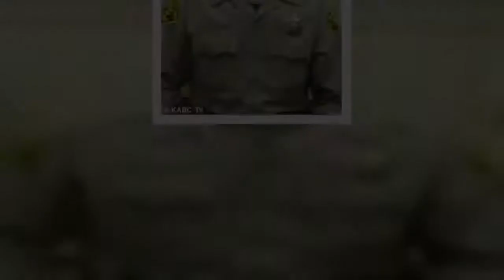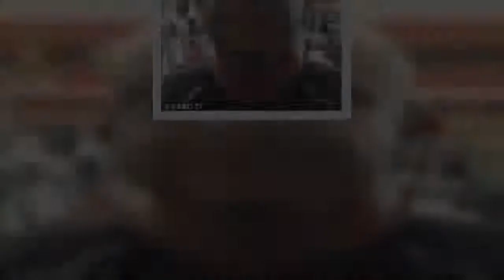LA Sheriff 'unlawfully' rehired deputy fired in domestic violence case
A California judge has ruled that Los Angeles County Sheriff Alex Villanueva acted unlawfully when he rehired a deputy who was fired over domestic violence allegations involving a fellow officer.Los Angeles Superior Court Judge Mitchell Beckloff’s ruling last week is the latest in the drawn-out legal fight between Villanueva and the county’s board of supervisors over the controversial reinstatement of the deputy, Caren Carl Mandoyan. The supervisors sued Villanueva in March 2019. Mandoyan had been fired in 2016 by then-Sheriff Jim McConnell after officials believed he had lied during an investigation into claims that he grabbed his ex-girlfriend, who is also an officer, by the neck, made repeated attempts to break into the woman's home, and sent her harassing text messages.   Share this article   Share   One of Mandoyan's alleged break-in attempts was caught on security video.  Greg Smith, Mandoyan’s attorney, said his client lived with the woman and was trying to get back inside after he was locked out without his car keys, gun and badge. Smith said Mandoyan never assaulted the woman. The deputy was never criminally charged in this case.  The ousted Mandoyan volunteered on Villanueva’s campaign for sheriff in 2018 by acting as his driver, and the newly elected sheriff later rehired him. The move sparked a conflict between Villanueva and the Los Angeles County Board of Supervisors, which filed a petition seeking to have Mandoyan's rehiring declared void.In August 2019, the judge granted a preliminary injunction, ordering Mandoyan to surrender all county property in his possession, including uniforms, badges and weapons, and barring him from presenting himself as a deputy.'I am not going to be homeless, I have to provide for my family,' Mandoyan told Eyewitness News last year. 'I haven't done anything wrong -- I am not a problem child.' Mandoyan's attorney filed a motion asking to dissolve or modify the injunction, but the judge denied it this past June.    In his 17-page opinion issued last week, Beckloff sided with the board of supervisors, ruling that Villanueva exceeded his authority when he rehired Mandoyan and offered him full back pay and benefits worth $200,000 as part of a settlement, which he declared void, reported Los Angeles Times.   'No statute grants the Sheriff the authority to control litigation or enter into settlement agreements on behalf of the County,' Beckloff wrote. The judge also stated that the rehiring decision was 'unlawful' because Mandoyan's name did not appear on a certified eligibility list in December 2018.  Louis 'Skip' Miller, an attorney representing the county, praised the ruling. 'We think this is the right ruling, that this individual does not belong in the LASD and are pleased that justice has prevailed,' Miller said.Smith, Mandoyan's attorney, said they plan to appeal the decision and are hopeful about the ultimate outcome of the case. Mandoyan has another lawsuit pending, seeking a new investigation into th